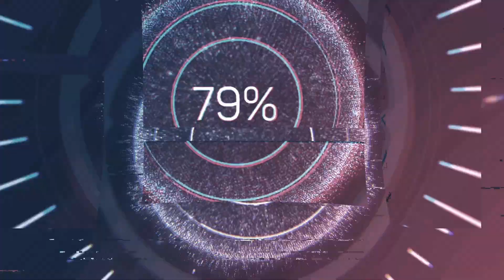mezelf zoeken vlog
Welkom op mijn YouTube Kanaal Marc Vlogkanaal

Mijn naam is Marc Mulder ik vind het leuk om te vloggen en jullie te laten zien hoe ik leef en mijn bezigheden zijn in een vlog!
wat kan je in mijn vlogs verwachten: mijn dagelijks leven in doordeweeks of weekend hangt af wat ik dan te doen hebt
vind ook leuk om treinen te spotten en kun je uiteraard in de vlog verwachten en reizen met trein om leuke plaatsjes te bezoeken, en leuke uitstapjes zoals dierentuinen en pretparken erg leuk om te bezoeken en vast te leggen voor jullie kijkers!
ook vind ik het leuk om leuke challange video te maken zoals 24 uur treinen challange.

ook op twitch ben ik actief met live streams en ben ik regelmatig in de avonden of weekend te vinden mocht je dat leuk vinden om te kijken en praten tijdens mijn stream.